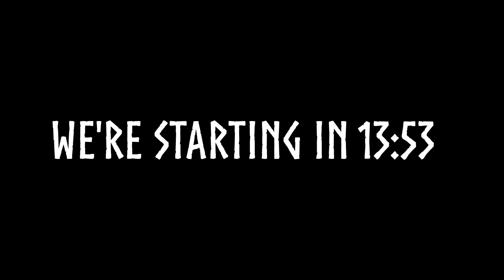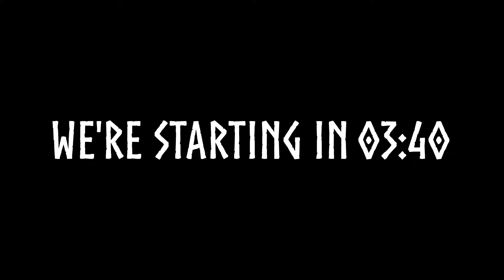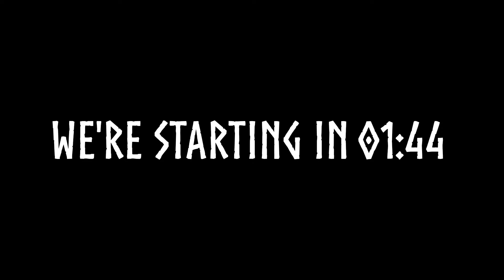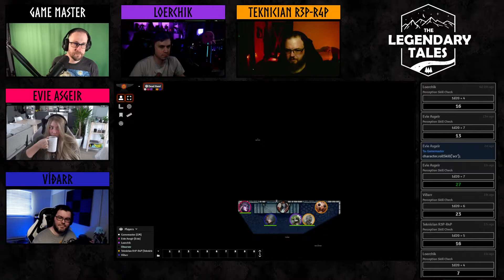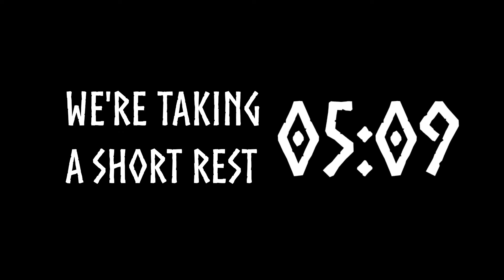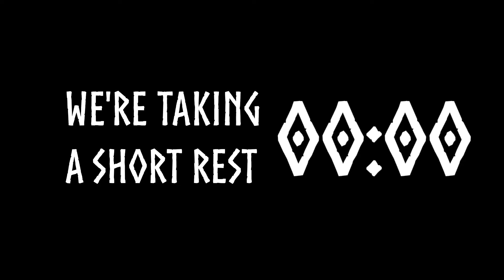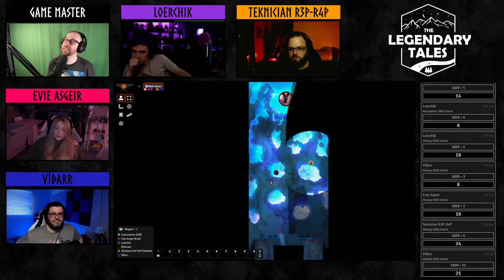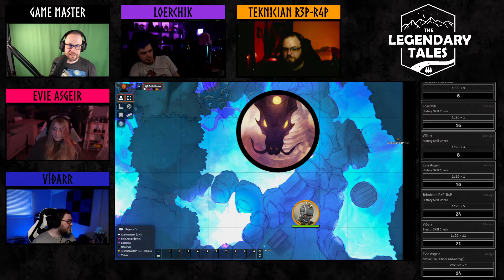Soulforged Episode 9 - The Bathhouse